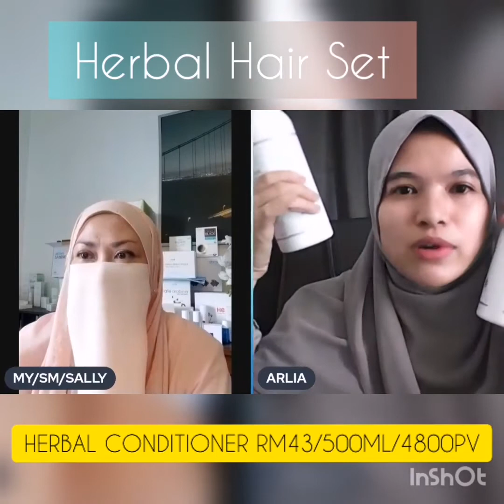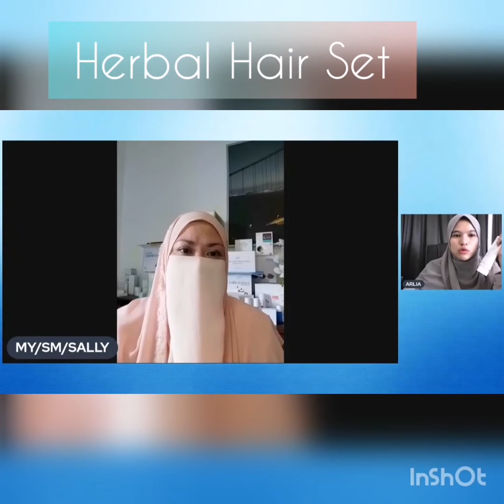ATOMY HERBAL SYAMPOO ,TREATMENT & CONDITIONER